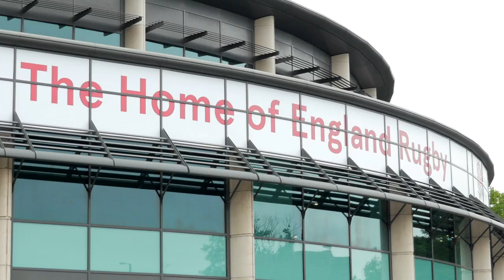Bedford Blues season preview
Michael le Bourgeois previews the 2017/18 season